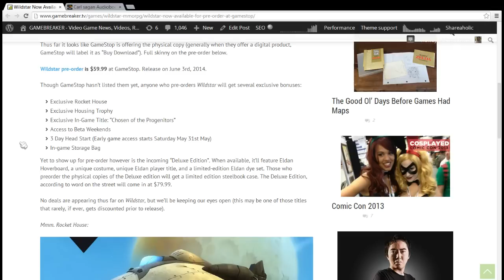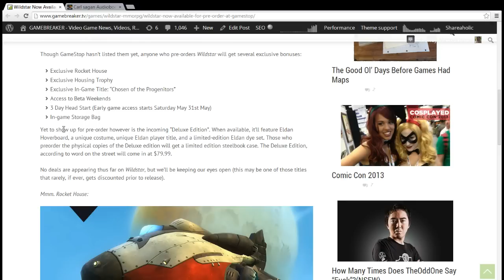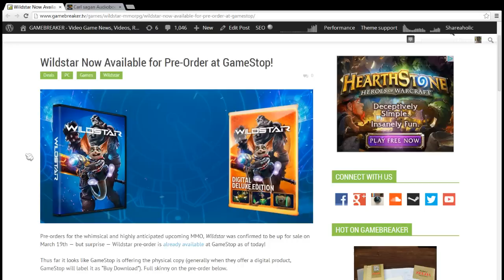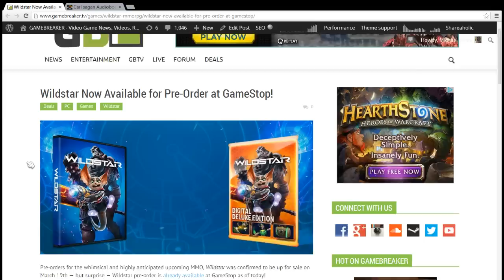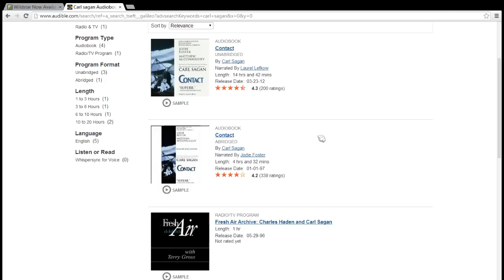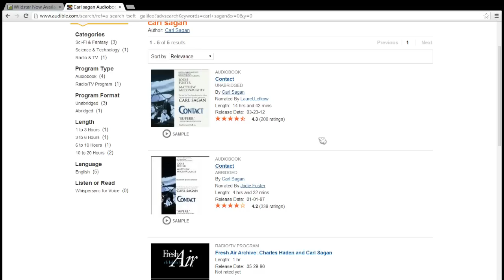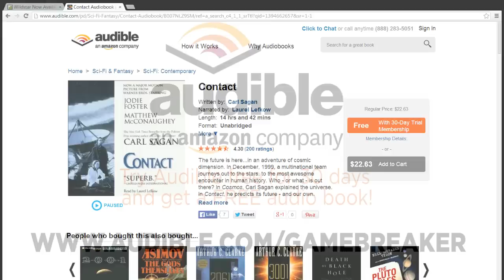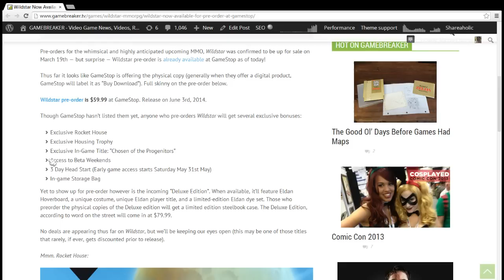Unicorn Duck Shadow Puppet (WildStar Show) Ep38: Launch Date, Pre-order Info And Much More!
Unicorn Duck Shadow Puppet (WildStar Show) Ep38: WildStar Launch Date, Pre-order Info And Much Much More! {HD}

Developer: Carbine Studios

Release: TBA

Genre: MMOFPS/MMORPG/MMO

Platform: PC

Publisher: NCSoft

WildStar is an upcoming science fiction MMORPG developed by NCsoft's Southern California-based Carbine Studios.

Follow GAMEBREAKER: